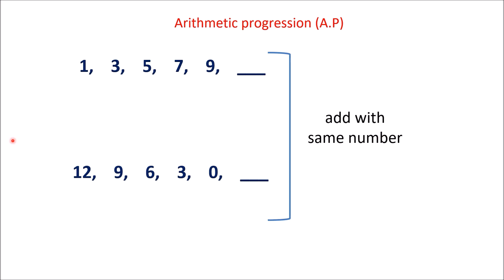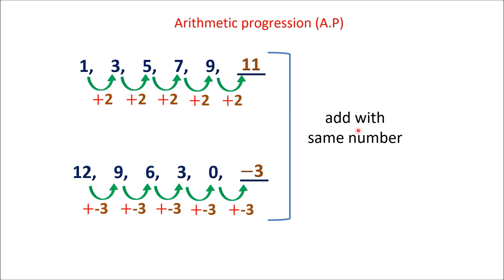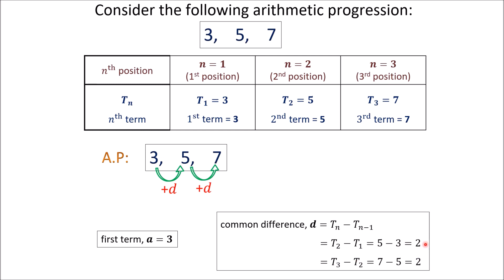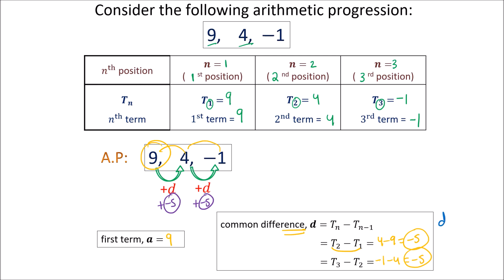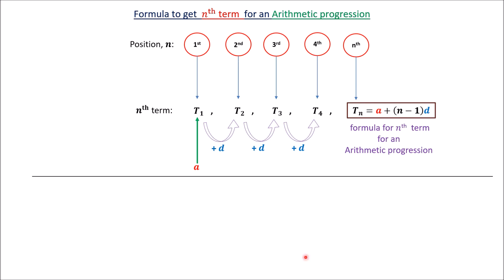Addmaths: Arithmetic and geometric progressions - part 1 [video 1]